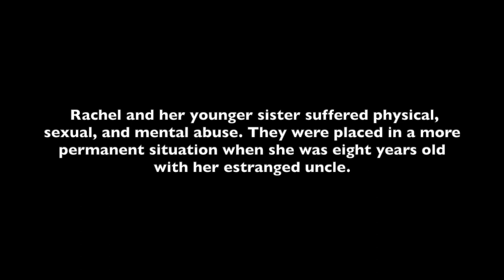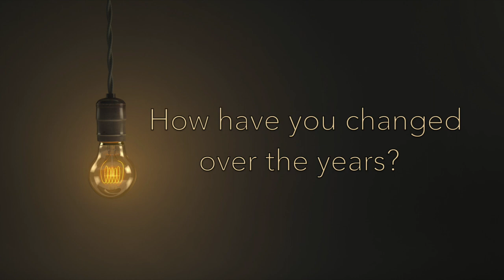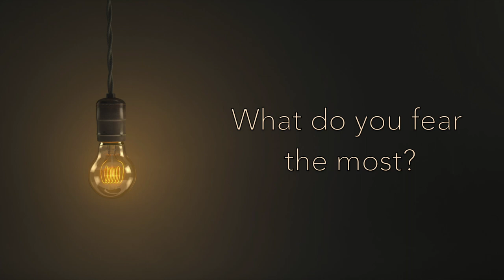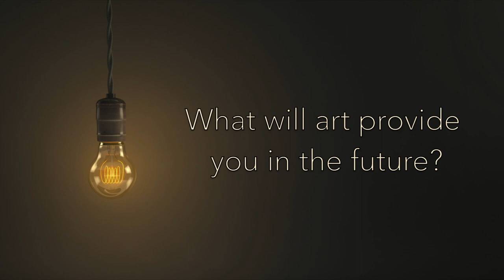Art Therapy-An Interview with an Introspective Artist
Our featured artist Rachel sits down to discuss her struggle with mental health and how she creates art as a form of therapy.